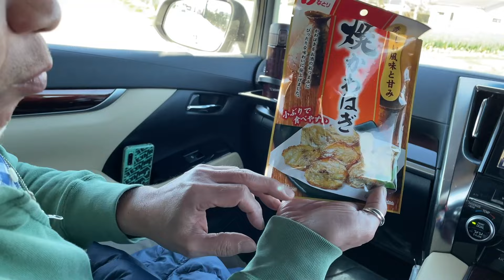《SURF Vlog》別のサーフポイントが神々しすぎた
これは週末の超早朝からサーフィンを楽しむ、年齢層が高い大人達の日常です。

朝焼けがすごい。
今日はいつもとは違うポイントに来ました。
来て良かった！
ロケーションも波も良い感じでしたね。
是非また来たいです！